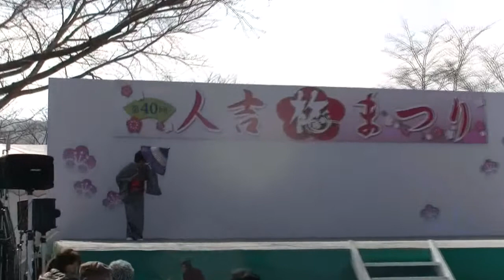人吉梅園・梅まつり・20140223（9） 梅まつりイベント④ 舞踏・おゆき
人吉梅園・梅まつり・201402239） 　梅まつりイベント④　 舞踏・おゆき